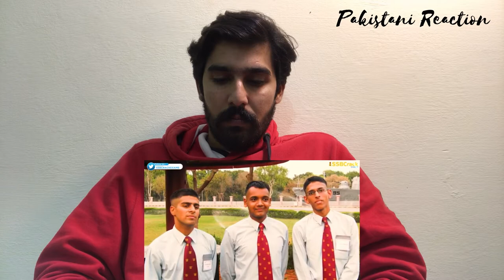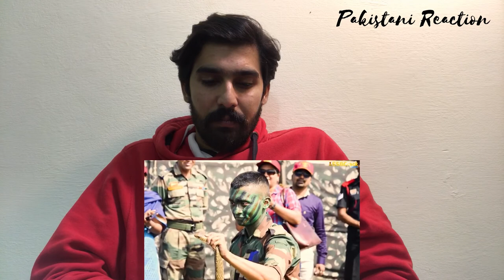NATIONAL DEFENCE ACADEMY REACTION PAKISTANI BOY🇮🇳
mujhe bahut Achcha lagta hai India ki video per reaction karna mujhe bahut ummid hai aap sab Mujhe sacche Dil Se sport Karenge main chahta hun aap sab mujhe bahut jyada pyar kr umeed hai ap sub mugse mhbt krty hain love you india 🇮🇳😍 Like: If you agree. ❤️

instagram account/ I'm on Instagram as hell talhariaz.talhariaz.52. Install the app to follow my photos and videos.